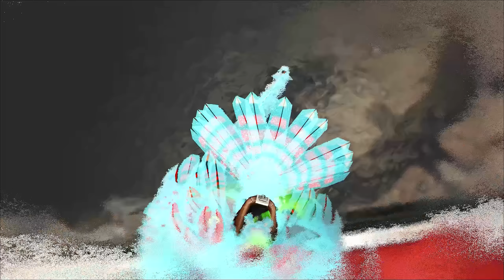PRIMEIRA VEZ DOMANDO PEIXE ELÉTRICO (PORAQUÊ)!!! ARK: FJORDUR (VANILLA) 66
ARK: SURVIVAL EVOLVED FJORDUR: Uma série Vanilla (sem mods) ao lado do meu duo O Abel Joga, vamos explorar, domar, evoluir e se aventurar nesse mapa nórdico até o fim!

💌 Caixa postal:
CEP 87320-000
RONCADOR - PR